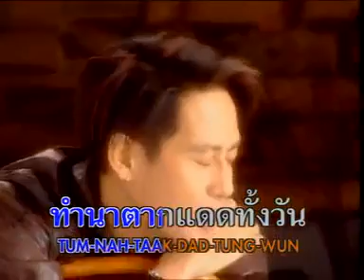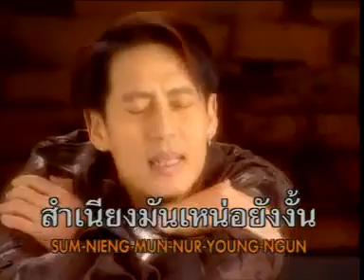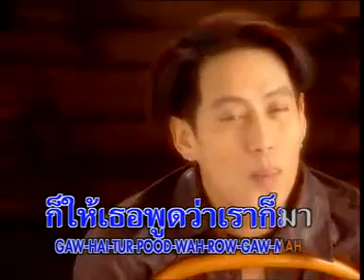កម្លោះសុវណ្ណ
This page is the good page for you and me for being improved and it will provide everything crucial to everybody without declination to any partial political party.